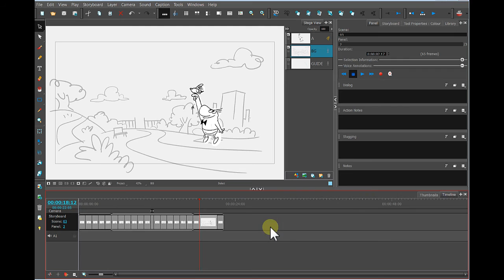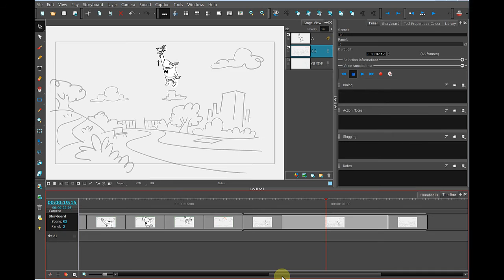How to Create Snapshots using Storyboard Pro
In this tutorial, you will learn step-by-step how to spice up your animatic by adding animation on layers using Storyboard Pro.